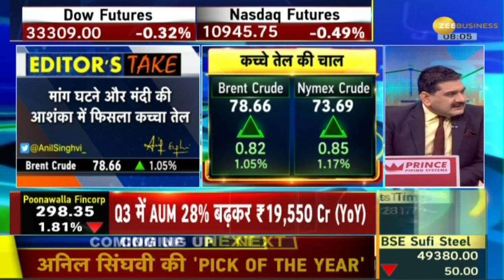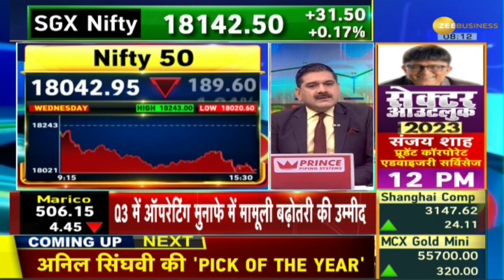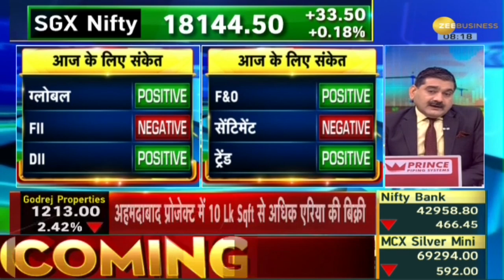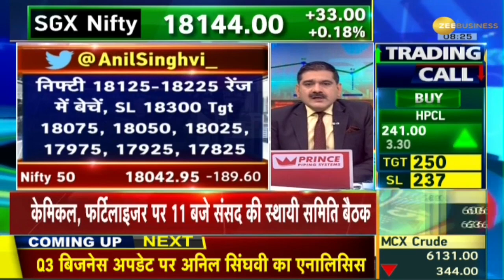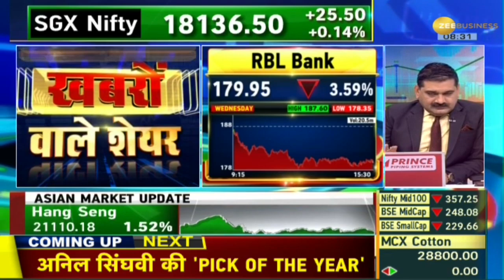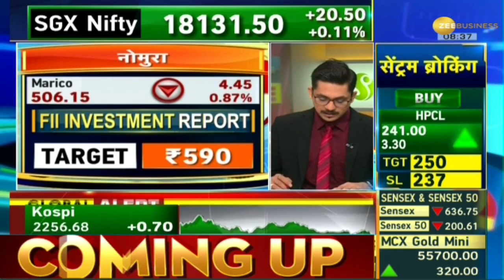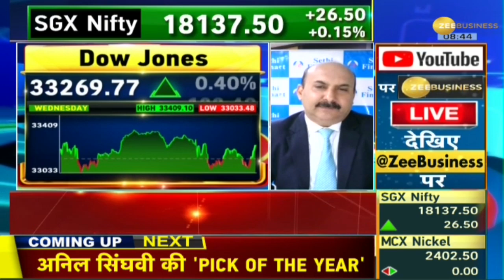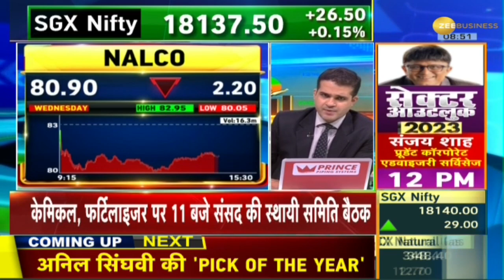Share Bazaar Live: हरे निशान पर खुले शेयर बाजार; Nifty 18,050 के ऊपर, Sensex 80 अंक चढ़ा | Zee Biz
Today Nifty inched 30 points higher to trade above 18,050 level. Whereas, Sensex rose 80 points to trade at 60,740 level.

आज Nifty 30 अंकों की बढ़त के साथ 18,050 के ऊपर कारोबार कर रहा है. जबकि, Sensex 80 अंकों की बढ़त के साथ 60,740 के लेवल पर ट्रेड कर रहा है.